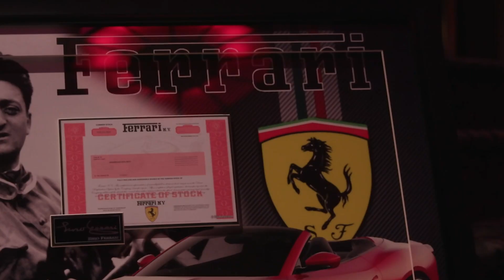NIAF's 2023 New York Gala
The National Italian American Foundation’s Annual New York Gala gathered 700 guests at Cipriani 42nd Street®, the Italian Renaissance-inspired venue located in the heart of Manhattan, on Thursday, April 20, 2023.

The annual NIAF New York Gala honored four outstanding Italian Americans including Angelo Vivolo, Beth T. Mazzeo, Silvio Petriello, and Tony Lo Bianco, by bestowing upon them the NIAF Special and Lifetime Achievement Awards for their contributions to philanthropy, business, real estate, and entertainment.